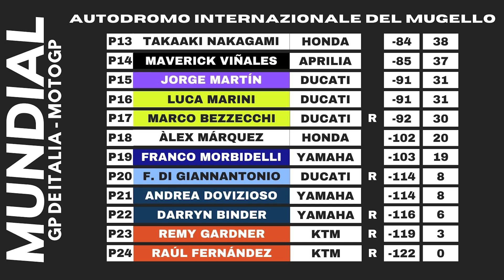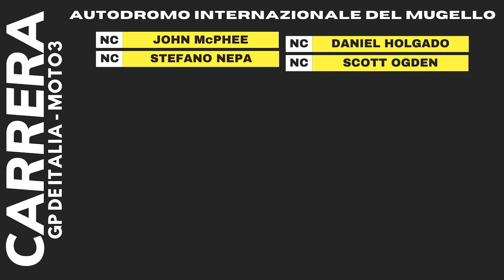Resumen GP de ITALIA - MotoGP 2022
El resumen del GP Oakley de Italia, un Autodromo Internazionale del Mugello que vio una nueva carrera de MotoGP 2022

Victoria de Pecco Bagnaia en MotoGP, seguido de Fabio Quartararo y Aleix Espargaró. Victoria de Pedro Acosta en Moto2, que se convierte en el ganador más joven de la historia de la categoría, y gana Sergio García Dols en Moto3.

Además, Dorna retira el dorsal 46 de Valentino Rossi, Max Biaggi se convierte en Leyenda de MotoGP, Aprilia renueva a sus pilotos y tendrá equipo satélite en 2023 y Marc Márquez se operará por cuarta vez el brazo derecho.

Aquí los capítulos:
00:00 Introducción
01:15 MotoGP
07:58 Moto2
10:37 Moto3
13:15 Próximo GP

Si os gustan los videojuegos, podéis conseguirlos con descuento en este enlace

Y esta es la web donde os podéis informar de todas las últimas noticias del motociclismo

Éste vídeo está disponible también en formato podcast en Ivoox y Spotify.

Cada semana subiré nuevo contenido sobre los Grandes Premios y la actualidad del paddock.

Este canal no es un canal oficial de MotoGP. Las imágenes no son de nuestra propiedad y solo se utilizan para acompañar el contenido de audio.